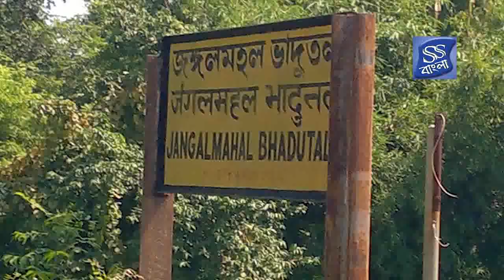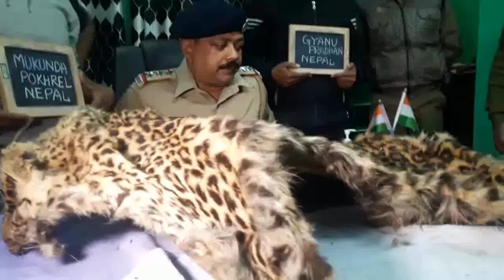SS Bangla News 19.01.2019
SS Bangla :: সব ঋতুতে আপনার টিভিতে :: ::
advertisement এর জন্য যোগাযোগ করুন : 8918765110.